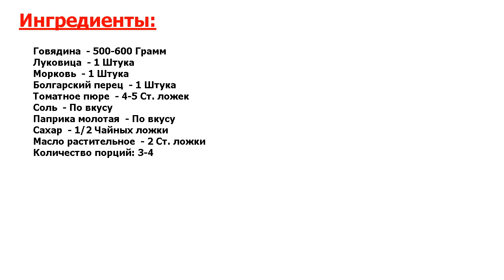★ОТЛИЧНОЕ БЛЮДО ЗА 5 МИНУТ★ ГУЛЯШ В ПАРОВАРКЕ ★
★Узнай лучший рецепт! Гуляш в пароварке готовится примерно час, еще немного времени уйдет на обжаривание овощей в сковороде● Получается он сочным, наваристым, здоровым● Предлагаю готовить гуляш из говядины●